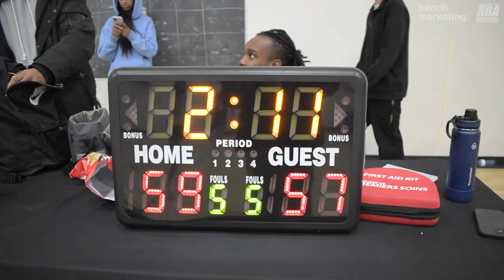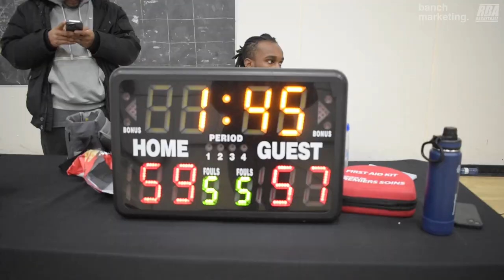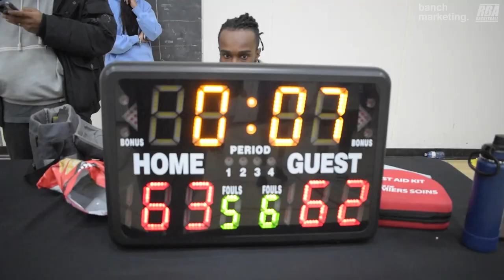2024 Vancouver Winter Comp League - Tune Squad vs CW Music - Roundball BC Mens Basketball League